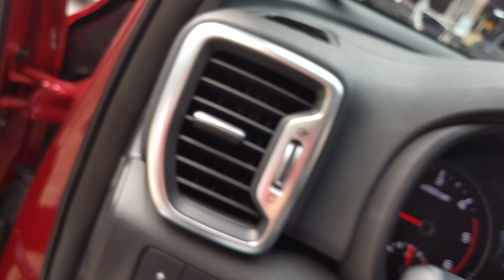스포티지블랙박스GT배선정리의신